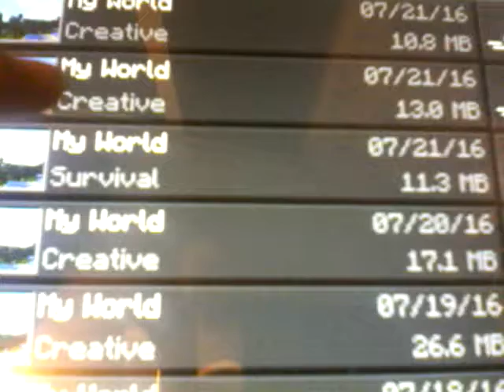Minecraft house tour grumpy cat